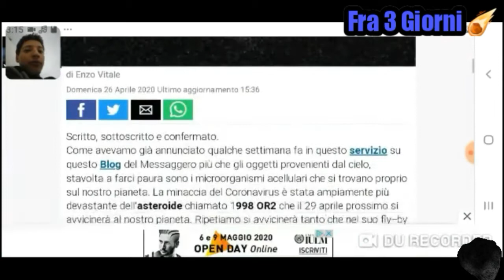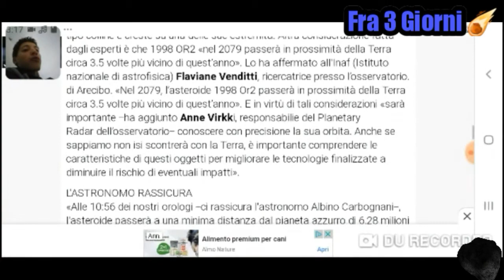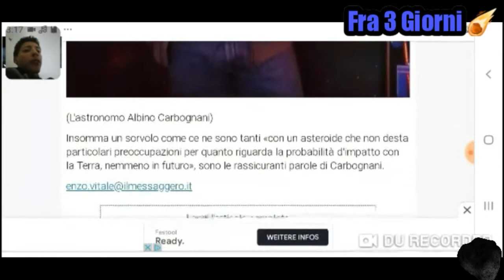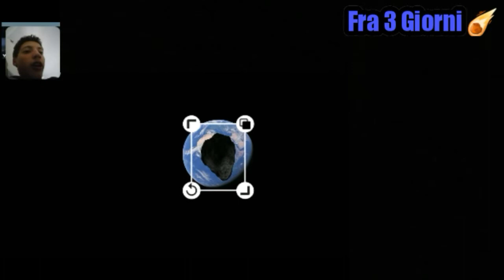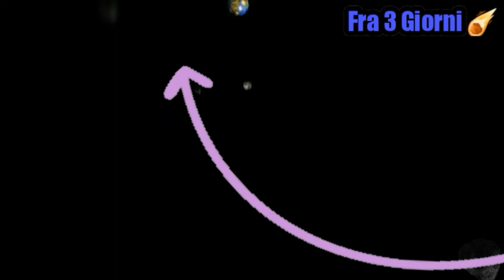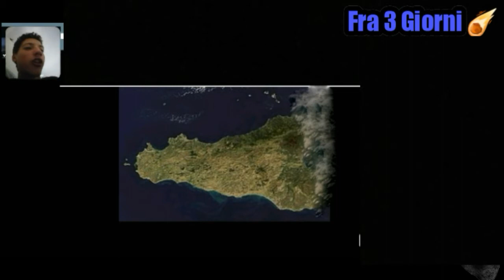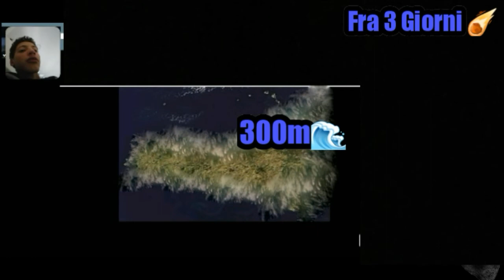Fra 3 Giorni Un Asteroide ☄Sfiorerà Là Terra